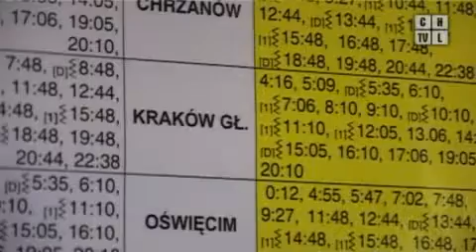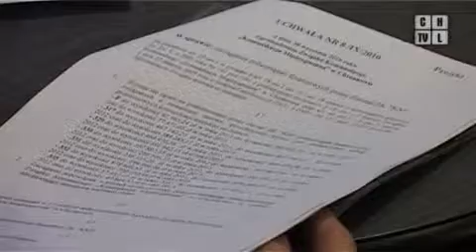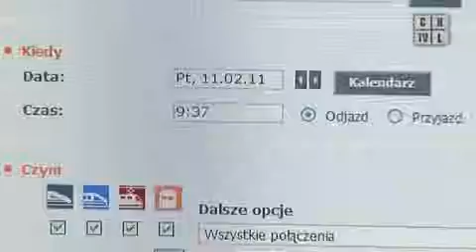Bilet zintegrowany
Bilet zintegrowany, program z 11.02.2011